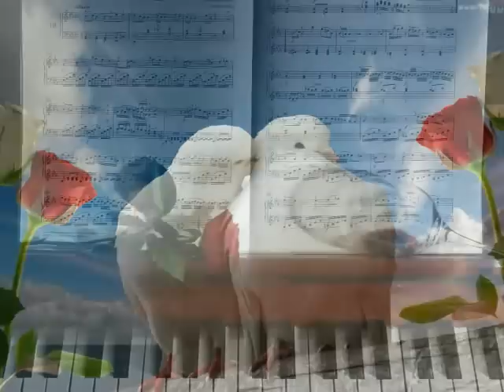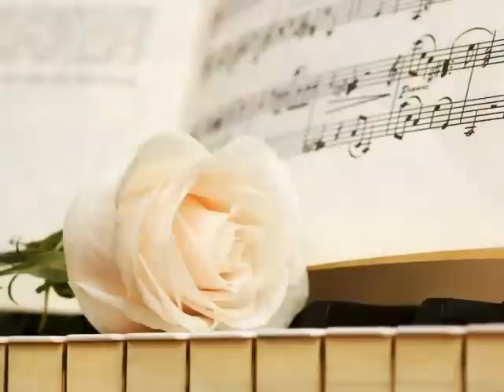Good luck,dear Tamara. Stan